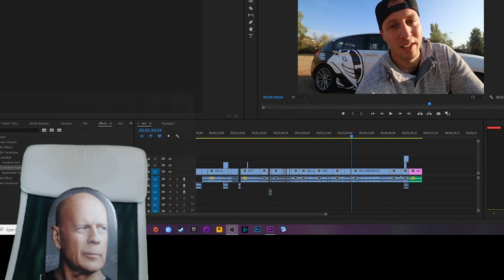FELMONDTAM! 1. rész - GameGeek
Minden hétvégén NAGY akciók!! "gamegeek" kódot 3% KEDVEZMÉNY!

KÖSZÖNJÜK A TÁMOGATÁSOTOKAT!

KUPON: GameGeek
(3% akció)